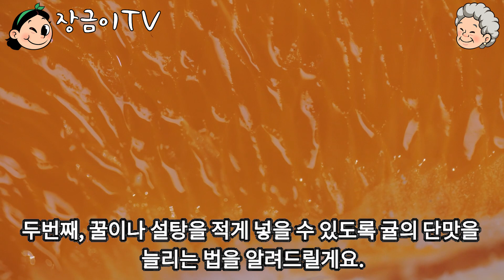귤 '이렇게' 먹으면 중년 여성 골다공증 99% 막을 수 있습니다.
일본 과수연구소와 하마마쓰 의과대가 연구한 결과, 폐경기 여성이 귤을 매일 4개씩 먹으면, 골다공증에 걸릴 확률이 92% 낮아집니다.

귤을 이용해 '귤청'을 만들어, 골다공증을 막을 수 있는 방법을 알려드립니다.